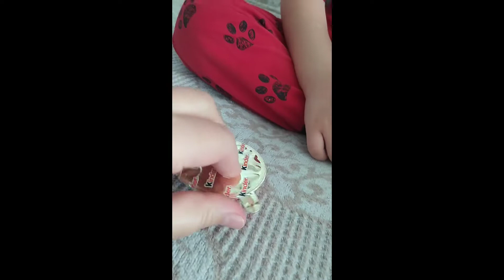Kinder joy açılımı 🌸 ikizlerden video